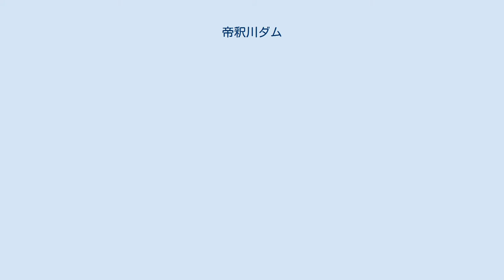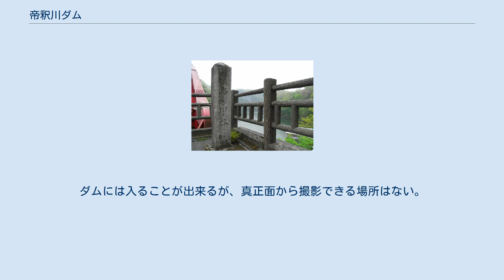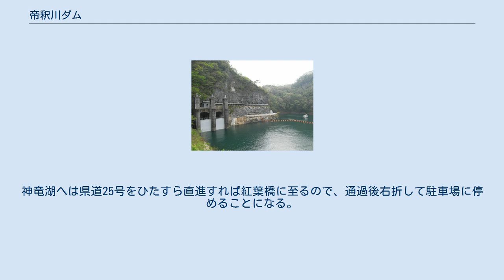帝釈川ダム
帝釈川ダム（たいしゃくがわダム）は広島県庄原市と神石郡神石高原町との境、一級河川・高梁川（たかはしがわ）水系帝釈川に建設されたダムである。
 中国電力が管理する水力発電用ダムで、高さ62.43メートルの重力式コンクリートダムである。
1924年（大正13年）に完成した中国地方では歴史のあるコンクリートダム。
2002年（平成14年）からダム再開発事業を実施し、ダム本体および発電能力を増強している。
ダム湖（人造湖）の名は神竜湖（しんりゅうこ）と命名され、帝釈峡の中心として年間70万人が訪れる一大観光地となっている。
比婆道後帝釈国定公園であり、2005年（平成17年）には地元の推薦によって財団法人ダム水源地環境整備センターが選定する「ダム湖百選」に選ばれている。
 帝釈川は旭川・吉井川とともに「岡山三大河川」の一つに挙げられている高梁川水系成羽川（なりわがわ）の支流である。
広島県庄原市付近を水源として南に流れ、途中国指定の名勝・帝釈峡を形成してダム付近を通過。
福桝川を合わせると流れの向きを北東に変え、国道182号の橋梁をくぐり成羽川（広島県内では東城川と呼ばれる）へと合流。
すぐに備中湖へと注ぎ、新成羽川・田原・黒鳥のダム群を通過して瀬戸内海に注ぐ。
 なお、ダム完成当初の所在地は左岸が比婆郡東城町、右岸が神石郡神石町であったが、平成の大合併によって現在はそれぞれ庄原市と神石高原町になっている。
 日清戦争・日露戦争を経て日本は急速に重化学工業を発展させていた。
明治政府が掲げる基本政策・「富国強兵」策の一環であるが、大正時代に入るとその傾向はますます強くなり、工業生産の発達に伴って電力需要は拡大。
電源開発も次第に活発になっていた。
1911年（明治44年）には電気事業法が制定され、全国各地に電力会社が誕生。
福澤桃介・松永安左エ門・浅野総一郎などが木曽川・天竜川・庄川などで活発な電力開発を行っていた。
 中国地方でも軍都・広島市を始めとして次第に電力需要が拡大、こうした中で水力発電事業は広島電気などの電力会社が各河川で実施していた。
高梁川水系で開発を行っていた山陽中央水電は、水量が豊富で急流である帝釈川が水力発電の適地であることに着目し、1920年（大正9年）に下帝釈峡付近に発電用ダムを建設する計画を立てた。
そして4年の歳月を掛けて完成したのが帝釈川ダムである。
 ダムは1924年（大正13年）の完成当時、高さ56.9メートルと日本で最も高いダムであった。
完成当時はダム本体に洪水吐きを有しない非越流型重力式コンクリートダムで、上空から見るとくさび型をした珍しいダムであった。
ダム左岸部は断崖絶壁の峡谷であるが、この断崖絶壁に沿って洪水吐きを設けた。
この洪水吐きはゲートが木製で全部で111門存在し、これが断崖側に向かって横一列にズラッと並ぶ構造であった。
ダム直下には発電所を設置するスペースが存在しないため、下流部の成羽川合流点に帝釈川発電所を建設。
ダムからトンネルを通じて発電所まで導水し、認可出力4,400キロワットを発電するダム水路式発電所として1924年より稼働を開始した。
その後貯水容量を増強させるため、1931年（昭和6年）にダムの高さを5.7メートルかさ上げする工事が行われ、高さは62.1メートルとなった。
ダム・発電所は1939年（昭和14年）に国家電力統制に伴う「電力管理法」施行により日本発送電に接収されたが、戦後過度経済力集中排除法に日本発送電が指定され、1951年（昭和26年）の電力事業再編令で分割・民営化されたことで中国電力が管理を引き継ぎ、今に至る。
 帝釈川ダムは帝釈峡の狭い断崖絶壁部に建設されたため、非常に縦長となった。
通常のダムでは堤高（ダムの高さ）と堤頂長（ていちょうちょう。ダムの長さ）を比べた場合堤頂長の方が長いことが一般的である。
だが帝釈川ダムの場合は堤高62.1メートルに比べ堤頂長は35.2メートルと縦横比が逆転しており、結果的に日本で一番の縦長ダムとなった。
 帝釈川ダムは完成からすでに80年以上経過しているが、1931年・1966年（昭和41年）・2002年（平成14年）から2006年（平成18年）の三度にわたって改修などのダム再開発事業を行っている。
 1931年の再開発は貯水容量の拡張を図るためのダムかさ上げであった。
1966年の再開発は、111門あった木製転倒ゲートが老朽化し、洪水処理に...